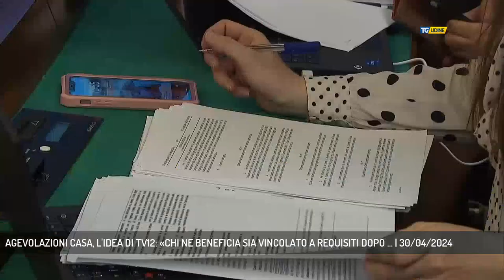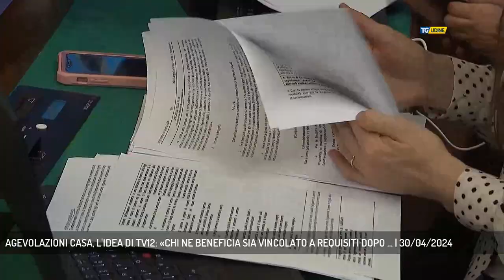AGEVOLAZIONI CASA, L'IDEA DI TV12: «CHI NE BENEFICIA SIA VINCOLATO A REQUISITI DOPO ... | 30/04/2024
TG Udine 30/04/2024 - UDINE - Questa mattina in Sveglia Friuli acceso dibattito sul tema della agevolazioni previste dalle politiche abitative in Regione. Al centro della discussione il requisito dei cinque anni di residenza prima di poter accedere ai benefici. Dallo studio è partita un'idea affidata a Di Bert della Lista Fedriga e Martines del Partito Democratico. - Intervistati MAURO DI BERT (LISTA FEDRIGA), FRANCESCO MARTINES (PARTITO DEMOCRATICO) (Servizio di Francesco Pezzella)  - Segui TV 12 anche sul digitale terrestre! Visita il sito tv12.medianordest.it